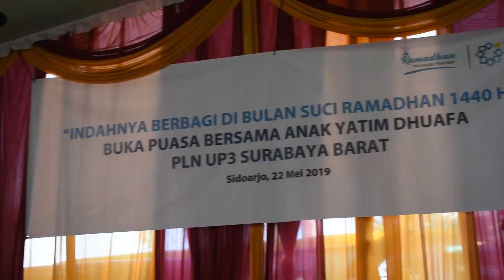SAFARI RAMADAN PT PLN (Persero) UP3 SURABAYA BARAT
Indahnya berbagi di bulan suci Ramadan 1440H
PT PLN (Persero) UP3 Surabaya Barat beserta YBM PLN mengadakan buka bersama dan pemberian santunan kepada Anak Yatim Dhuafa.